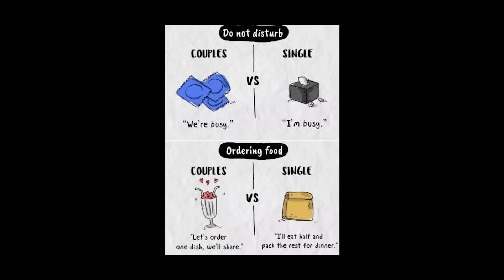Koreans React To Single vs Relationship Meme!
*Notification*
We started our Channel Membership!